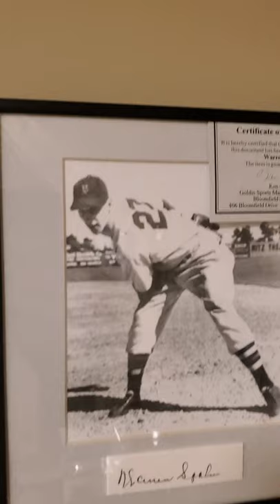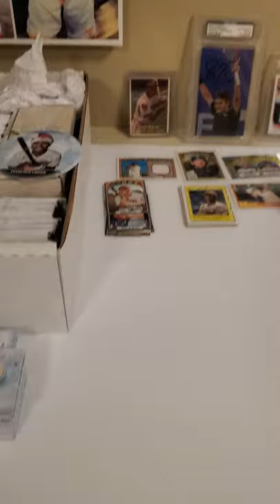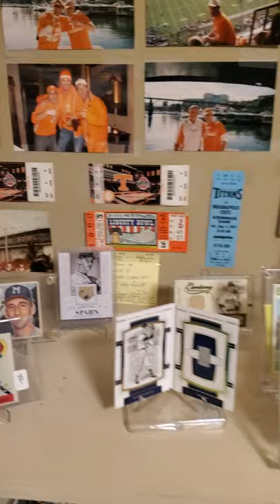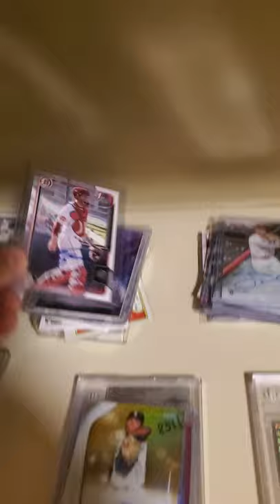A quick tour of my father's baseball card room